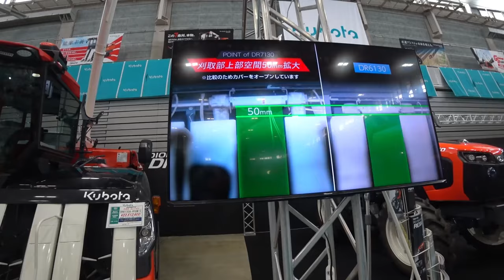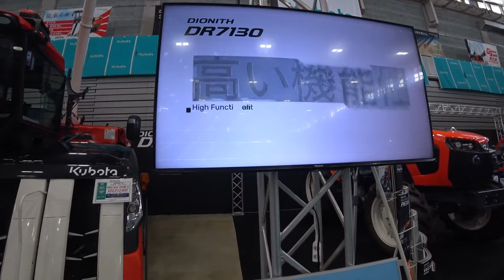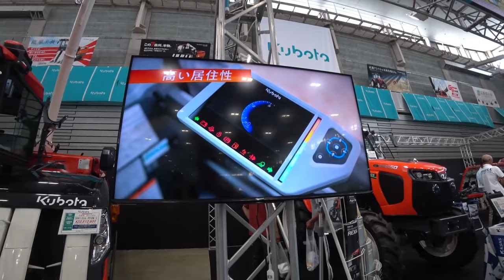【特集】農業トラブル 超倒伏田を４条刈りで刈っていると、ついにエンジンストップ【農機具】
4Kで見たい方はタイトルを検索してくださいね。【特集】農業トラブル　超倒伏田を４条刈りで刈っていると、ついにエンジンストップ【農機具】1超倒伏田を４条刈りで刈っていると、ついにエンジンストップその真相は！2クボタDR6130とDR7130どっちが早いのかに、答えてみた！3マジでヤバい天候で、クボタ４条刈りコンバイン順調すぎる、オートの動き！4超倒伏田四隅刈り、ARN4604条刈りで刈るコツは！